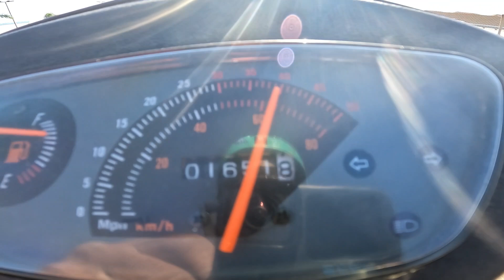TAO TAO CHINEESE GY6 SCOOTER THE MISSING PIECE TO THE PUZZLE